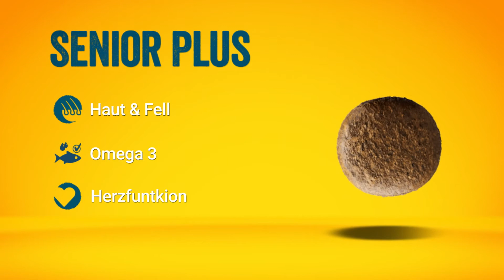JOSERA SeniorPlus- für mehr Vitalität im Alter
Für die älteren Semester auf vier Pfoten haben wir unser neues Josera SeniorPlus im Sortiment: Die Rezeptur des Alleinfuttermittels für Senioren wurde speziell auf die Bedürfnisse älterer Hunde zugeschnitten.

Zusätzliches Lachsöl liefert die wertvollen Omega-3-Fettsäuren DHA und EPA: Diese spielen durch ihre entzündungshemmende Wirkung eine wichtige Rolle im Körper des Tieres, unter anderem für das Immunsystem, die Haut und das Herz.

• Speziell auf die Bedürfnisse älterer Hunde abgestimmt
• Angepasste Eiweiß- und Mineralstoffgehalte zur Entlastung der Niere
• Fettreduziert zur Vorbeugung von Überwicht
• Mit köstlichem Lachs
• Das Plus mit Lachsöl: liefert die wertvollen Omega-3-Fettsäuren DHA und EPA zur Unterstützung des Immunsystems

Du möchtest mehr über Josera Produkte erfahren? Dann findest du hier unsere Menüs für jeden Geschmack